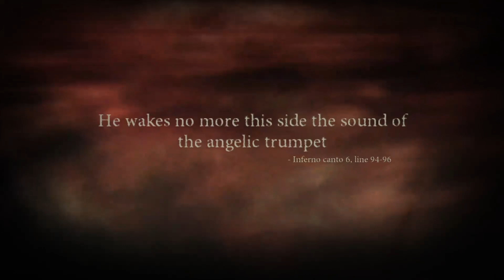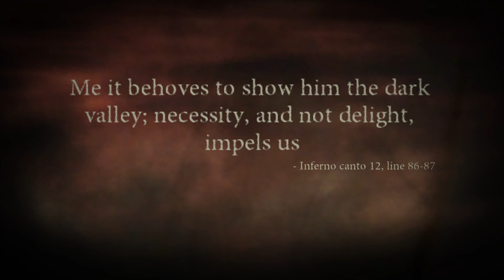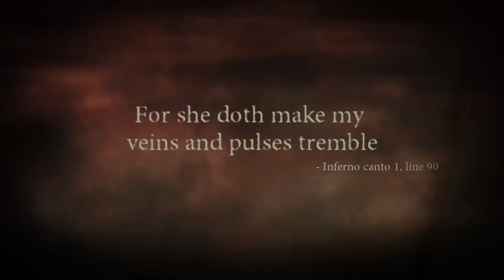Followers of Epicurus & Descent Into Violence | Dante's Inferno Part 10 (Zealot Difficulty)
Dante encounters a few followers of Epicurus, the famed philosopher who denounced religion and spearheaded modern day Atheism, now finds himself trapped in the circle of Heresy.

PC Specs:

ASUS NVIDIA GeForce RTX 3090 24GB ROG OC Strix Ampere
ASUS ProArt Intel Z490-CREATOR 10G
Corsair RM1000x, 80PLUS Gold
Corsair Vengeance 64GB LPX 3200MHz DDR4
Fractal Design Define XL R2 Black Pearl
Intel Core i9-10900K @ 5.3GHz
Noctua DH-D15 Chromax Black
Samsung 980 PRO 1TB M.2 PCIe 4.0 NVMe SSD
Samsung 870 QVO 4TB 2.5” SATA SSD